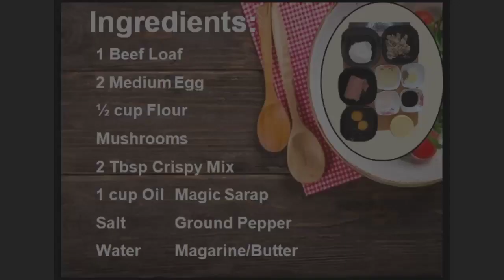Burger Steak | Beef loaf Steak | Gravy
Beef steak
Gravy sauce

Burger steaks are made of flavorful burger patties that are smothered in a rich and expensive mushroom gravy sauce. Instead of ground beef, I use beef loaf to make it cheaper. I named it Beef loaf steak. It is tasty and simple to cook as well. Thank you, everyone, and God bless.